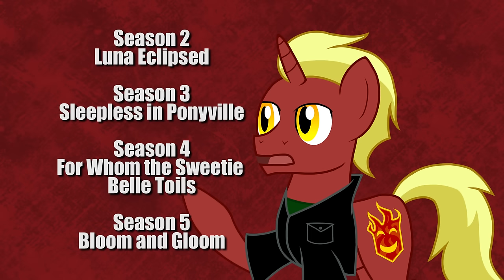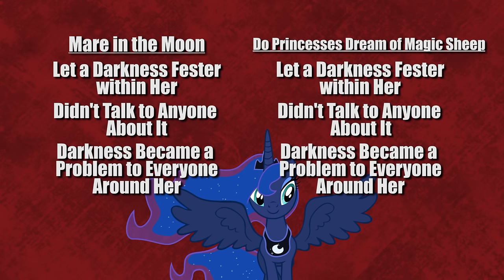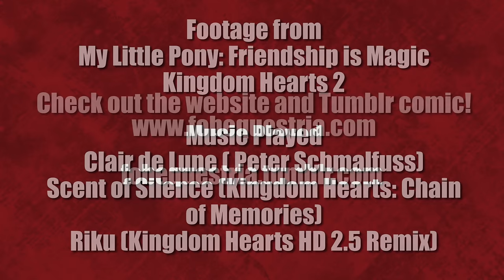Do Princesses Dream of Magic Sheep Companion Video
Firebrand details his problems with the ending of the episode.